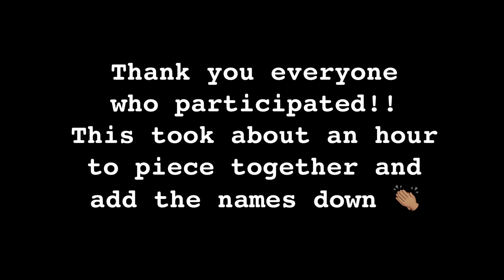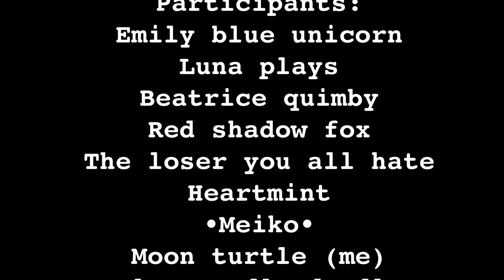Castle mep[]COMPLETED[] participants in desc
Participants:
Emily blue unicorn
Luna plays
Beatrice quimby
Red shadow fox
The loser you all hate
Heartmint
•Meiko•
Moon turtle (me)
Alex noodle doodle
Kawaii’s animated home
Gacha wolf plays
Itz sohpiee
Mystixal
Lolithenekocat
Heartmint[replaced by backup]
Lily&lilac [replaced by backup]

This took SOOO LONG TO PIECE TOGETHER